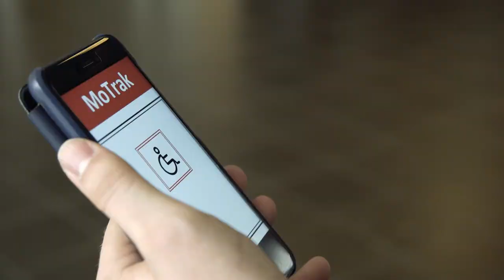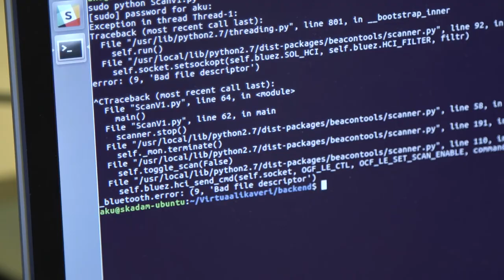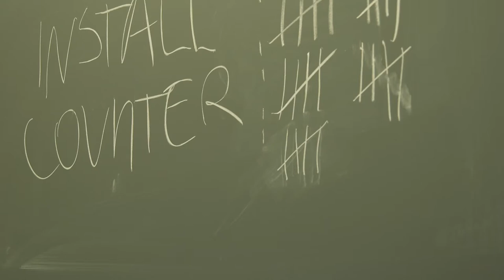VLOG #2: Normipäivä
Täysin tavallinen työpäivä WIMMA Labissa.